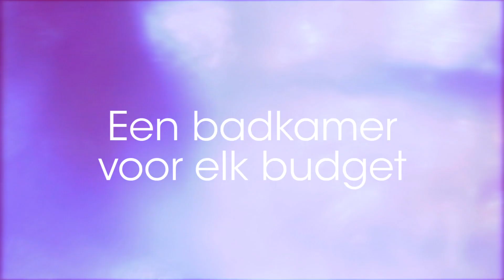Badkamers voor elk budget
Ben je op zoek naar een nieuwe badkamer? We hebben badkamers voor elk budget!